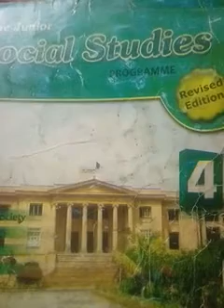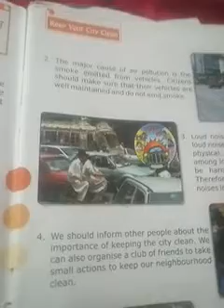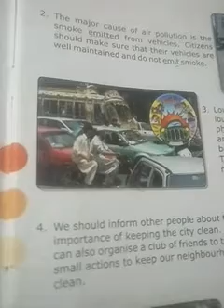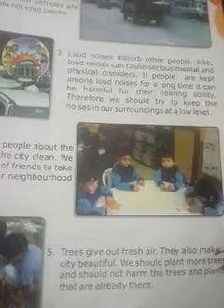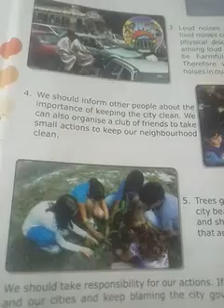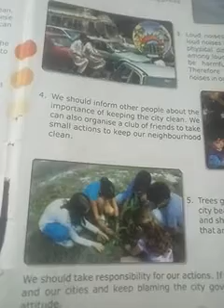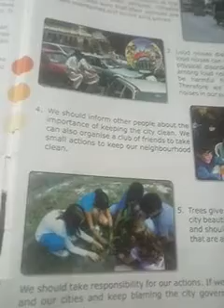Grade4(S.st),Mam Sobia Waseem,lesson3